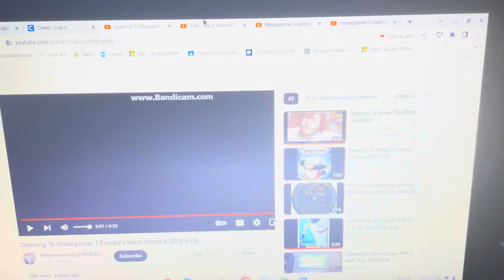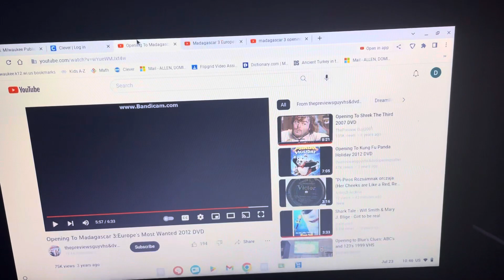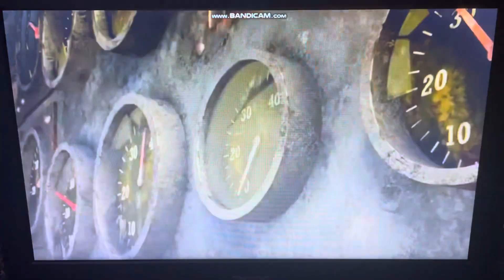What if Madagascar 3: Europe’s Most Wanted had the THX Logo?